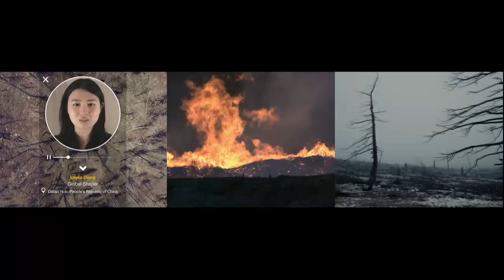Global Progress through Partnerships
The 2030 Agenda for Sustainable Development was endorsed by 193 world leaders, who highlighted multistakeholder partnerships as instrumental for achieving the Sustainable Development Goals. How can we accelerate the creation of such partnerships globally?

- Afsaneh Mashayekhi Beschloss, Founder and Chief Executive Officer, Rock Creek, USA
- Ameenah Gurib-Fakim, President of the Republic of Mauritius
- Frans Timmermans, First Vice-President, Better Regulation, Inter-Institutional Relations, the Rule of Law and the Charter of Fundamental Rights, European Commission, Brussels
- Frans van Houten, President and Chief Executive Officer, Royal Philips, Netherlands

Chaired by
- Richard Samans, Head of the Centre for the Global Agenda; Member of the Managing Board, World Economic Forum

Remarks by
- Al Gore, Vice-President of the United States (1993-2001); Chairman and Co-Founder, Generation Investment Management, USA
- Miroslav Lajcák, President of the 72nd Session of the UN General Assembly, United Nations, USA